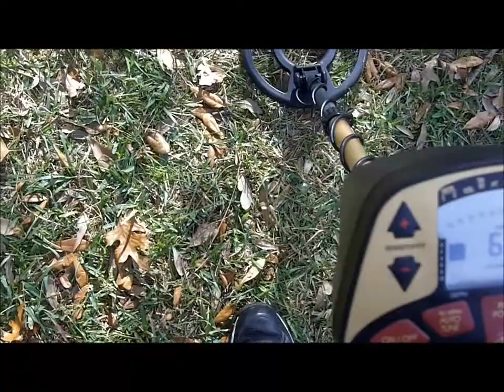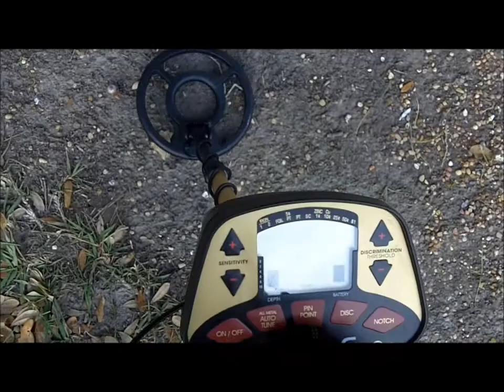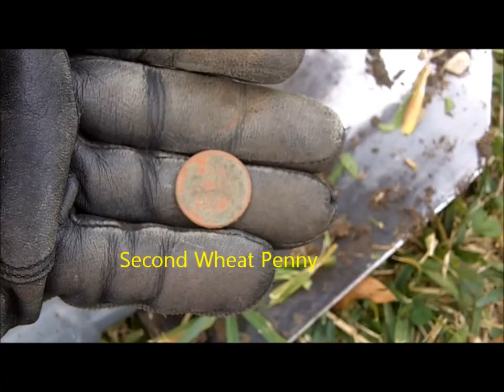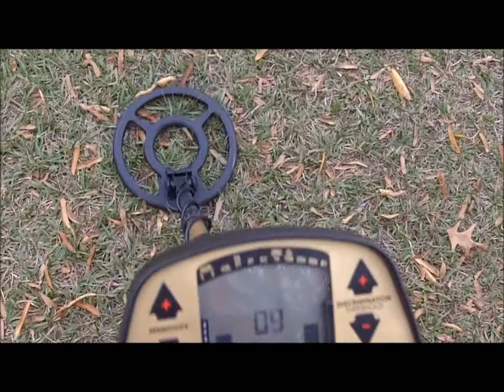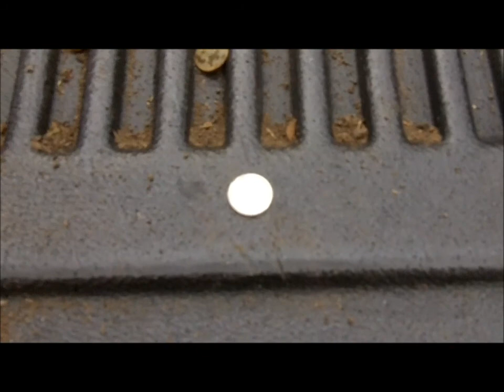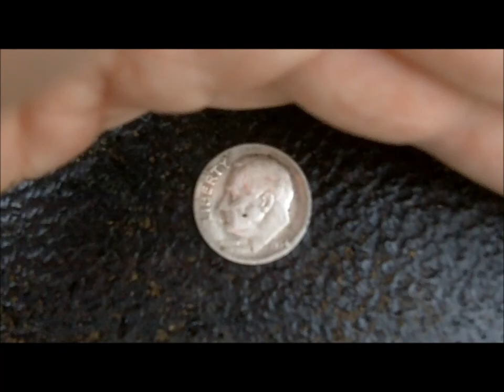Silver Dime Found Group Park Hunt November 28 2010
TXCoindigger, DiggerDun & Uncle John treasure hunt a local park. TXCoindigger finds a silver dime, UJ finds 4 wheat pennies. All three find numerous clad coins. OT had to go home early, did not get his finds on other side of the park.